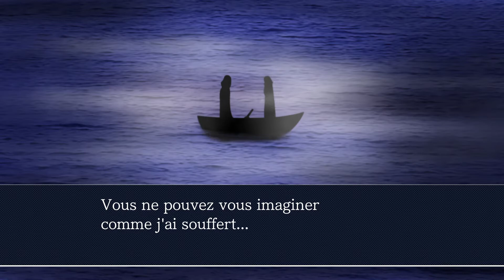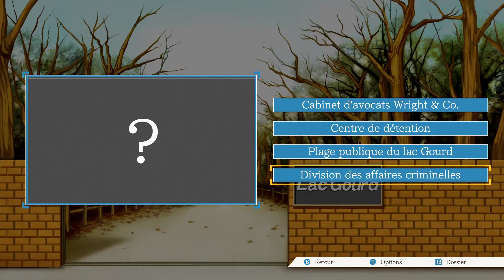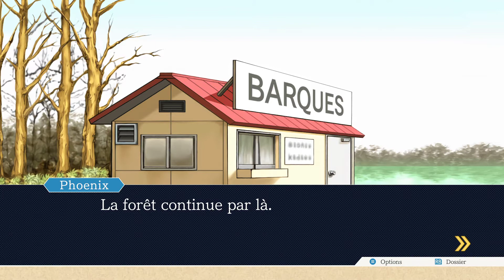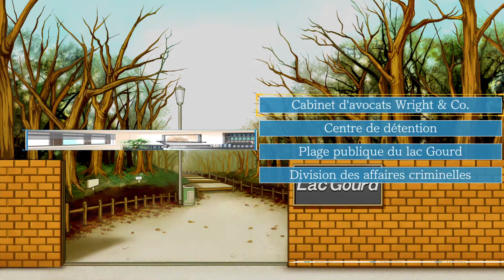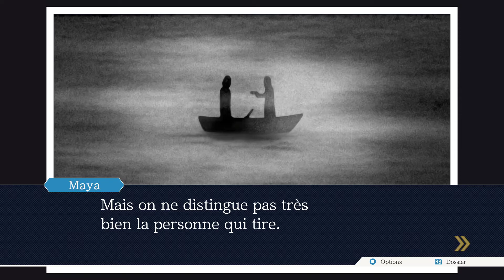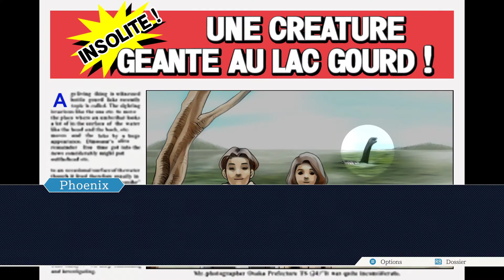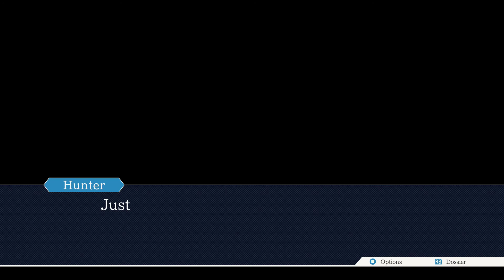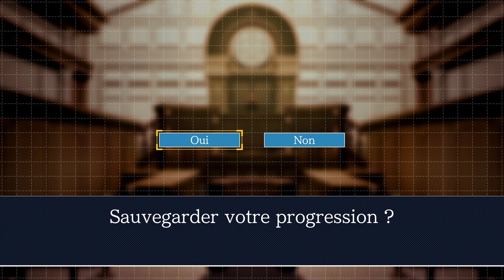Phoenix Wright : Ace Attorney - Episode 12 [FR Playthrough]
Gourdy vs Hunter!